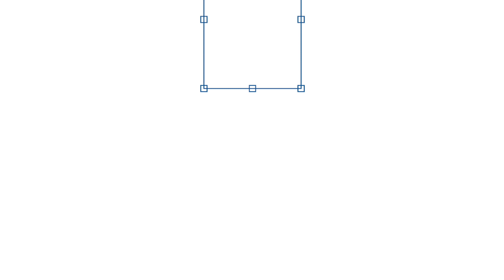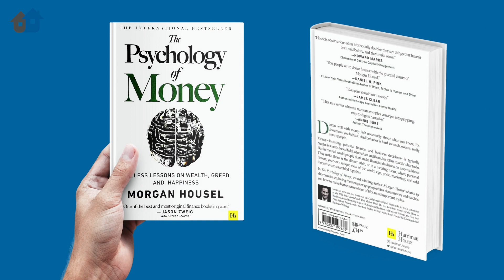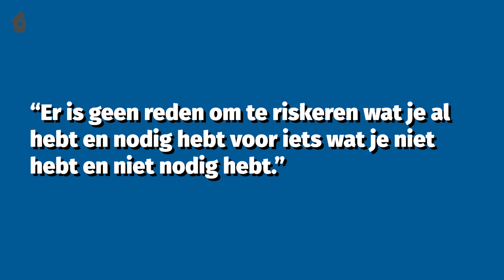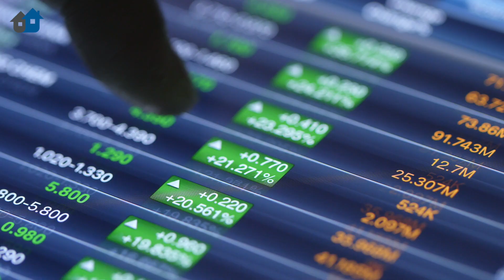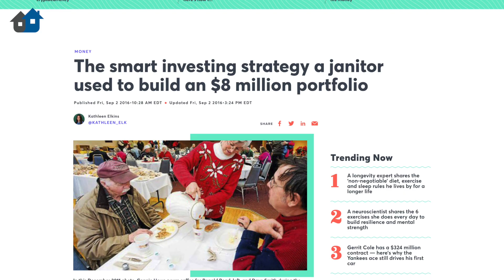THE PSYCHOLOGY OF MONEY - Boek Review (Deel 1)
Het komt niet vaak voor dat je een boek over financiën in één adem uitleest. Ok het was in dit geval een dun boek van “slechts” zo’n 240 bladzijden, maar toch… Ik heb het over het boek “The Psychology of Money” van Morgan Housel.

Dit boek gaat niet direct over investeren of over financiële vrijheid bereiken, maar toch is het een interessant boek om te lezen als je financiële vrijheid wilt bereiken.

Financieel succes behalen heeft veel te maken met de psychologie. Onze hersenen doen namelijk onverwachte dingen, waar we zelf geen weet van hebben. En dit boek geeft je een andere kijk op geld en voornamelijk het gedrag van mensen in combinatie met geld. Of te wel dat is de psychologie van geld!

Wil je ook gaan beginnen met beleggen tegen laagste kosten?
Hier de links naar de beste brokers:*

00:00 Intro
01:18 Auteur van "The Psychology of Money"
02:11 Les 1: Niemand is gek
03:20 Les 2: Geluk & Risico
04:19 Les 3: Het is nooit genoeg
05:14 Les 4: Confounding compounding
06:17 Les 5: Rijk worden vs Rijk blijven
07:10 Les 6: Tails you win
08:05 Les 7: Vrijheid
08:50 Les 8: Man in de auto paradox
09:33 Les 9: Rijkdom is juist wat je niet ziet
10:51 Les 10: Spaar geld (to be continued...)

Wil je liever lezen?

Vastgoedmentor.com geeft geen beleggingsadvies en deelt slechts ervaringen en meningen. Gebruik je eigen gezonde verstand als je besluit te gaan investeren. Zoals bij alle investeringen gaan risico en rendement hand in hand. Resultaten uit het verleden bieden geen garantie voor de toekomst. Investeer dus geen geld dat je niet kunt missen.